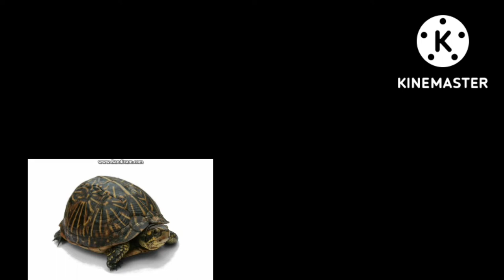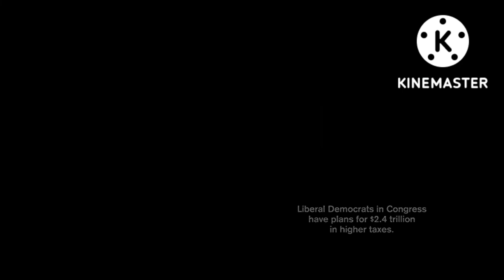4 Screamers At Once V2